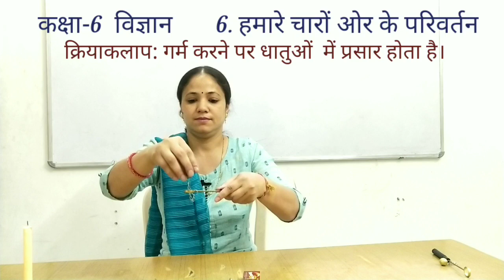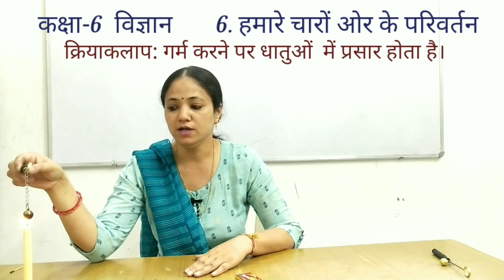6th/ विज्ञान/6. हमारे चारों ओर के परिवर्तन/ क्रियाकलाप: गर्म करने पर धातुओं में प्रसार होता है।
ncert/6th/ विज्ञान/6. हमारे चारों ओर के परिवर्तन/ क्रियाकलाप: गर्म करने पर धातुओं में प्रसार होता है।